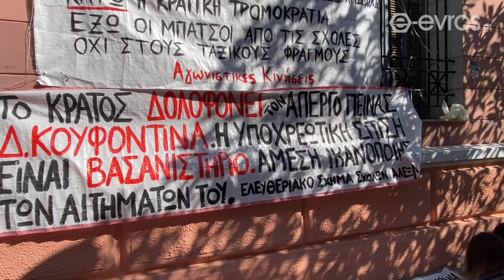Συγκέντρωση ενάντια στο νέο νομοσχέδιο της Κεραμέως που αφορά την εκπαίδευση στην Αλεξανδρούπολη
Συμβαίνει τώρα (13:33) Από το Ανοιχτό Αναγνωστήριο στο κέντρο της Αλεξανδρούπολης όπου πραγματοποιείται συγκέντρωση ενάντια στο νέο νομοσχέδιο της Κεραμέως που αφορά την ανώτατη εκπαίδευση.

"Το νομοσχέδιο που προβλέπει μπάτσους, πειθαρχικά, face control, διαγραφές και ελάχιστη βάση εισαγωγής στη δημόσια παιδεία μπορεί να ψηφίστηκε, αλλά είναι στο χέρι μας να ανατραπεί" αναφέρουν χαρακτηριστικά στην ανακοίνωση τους.